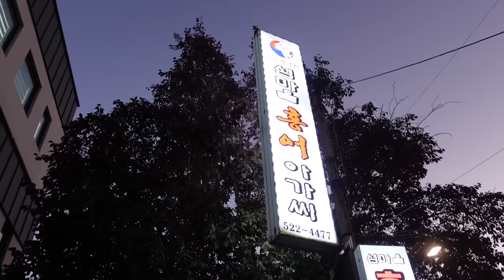한국 홍어 처음 먹고 중독된 일본여자의 반응ㅋㅋㅋ (feat.막걸리)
한국음식은 이제 다 잘먹는다는 쿠리코.
홍어에 도전해봤습니다

🍪프레퓨어 구매링크
※링크에서 구매시 배송비 무료 + 올리고당 한 팩 무료증정)